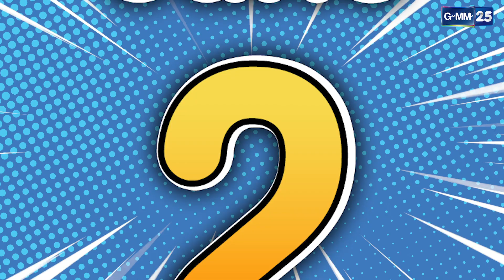รวมซีนโฟกัสล้อชาวบ้านจนเป็นเรื่อง | ดาราล้อกันเล่น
ดาราล้อกันเล่น ทุกวันเสาร์ เวลา 14.00 น. ทางช่อง